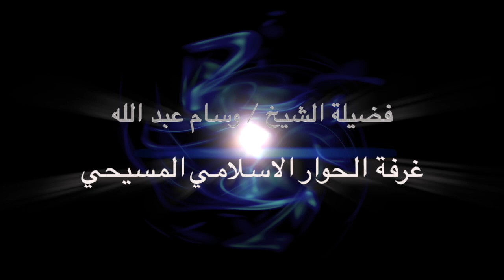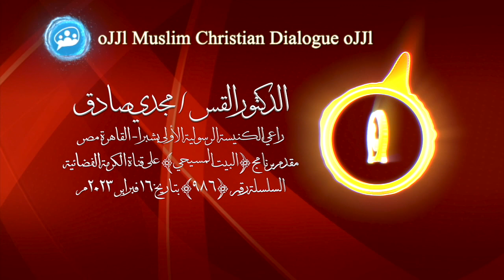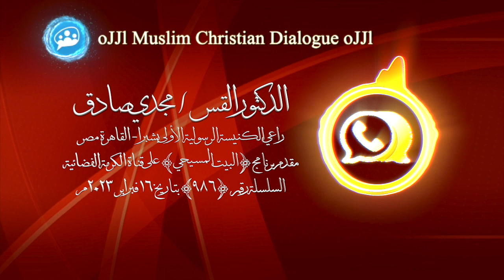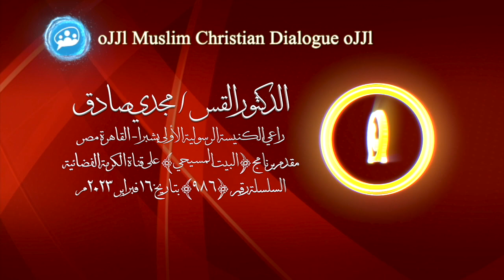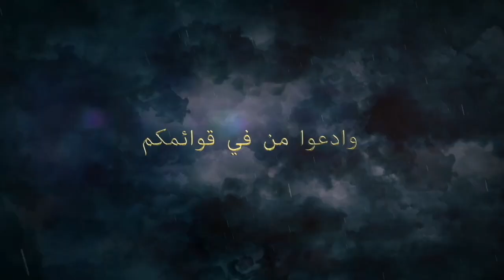القس الدكتور مجدي صادق يفقد أعصابه بسبب طرح الشيخ وسام عبد الله ويعجز عن الرد ويقول ماتتصلش بيا تاني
القس الدكتور مجدي صادق
راعي الكنيسة الرسولية الأولى بشبرا - القاهرة مصر
صاحب برنامج (البيت المسيحي) بقناة الكرازة